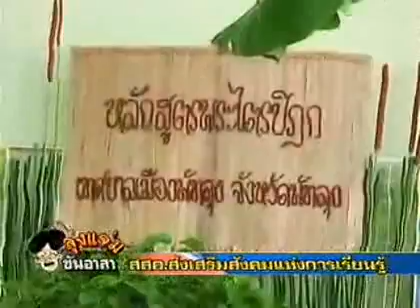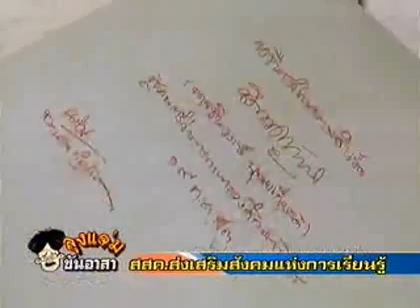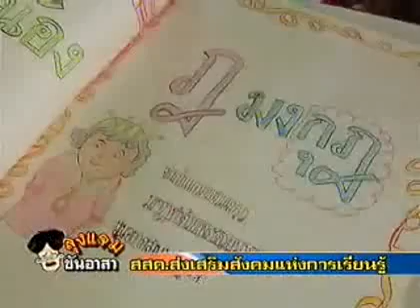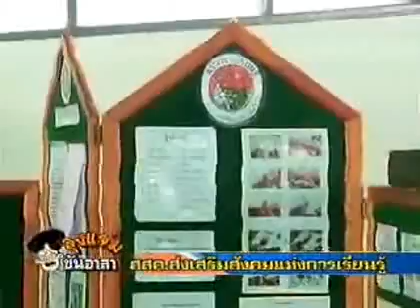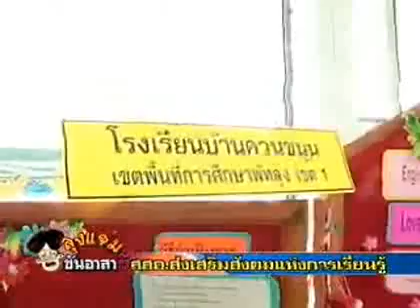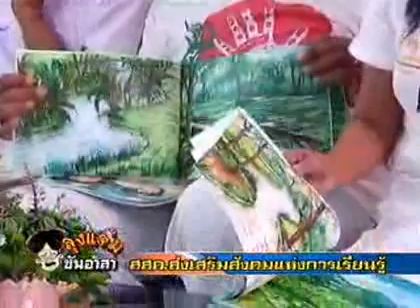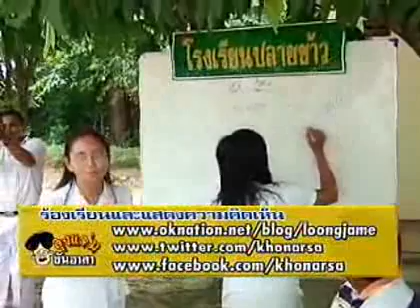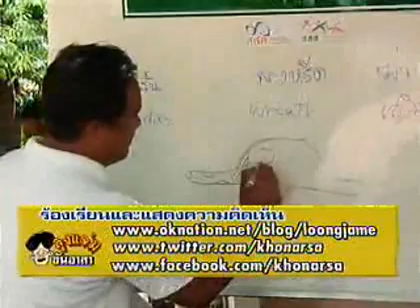สสค. ส่งเสริมสังคมแห่งการเรียนรู้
สกู๊ป"สสค." ส่งเสริมสังคมแห่งการเรียนรู้ ออกอากาศทางรายการ "ลุงแจ่มขันอาสา" ทางช่อง Nation  พาผู้ชมไปดูการเรียนรู้นอกตำราที่ช่วยเก็บเกี่ยวเด็กนอกระบบให้กลับเข้ามาเรียนรู้วิถีแห่งการศึกษาอีกครั้ง ที่โรงเรียนปลายข้าว จ.พัทลุง พร้อมเจาะลึกองค์กรหน้าใหม่อย่าง สำนักงานส่งเสริมสังคมแห่งการเรียนรู้ (สสค.) ตอนที่ 1